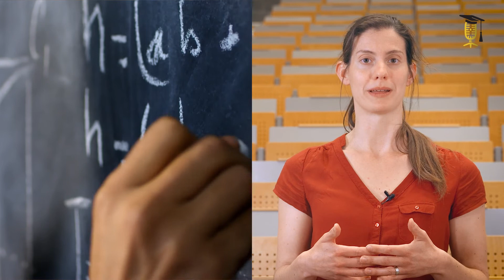Nanomaterialen onder de loep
Dit is Annelies De wael. In haar doctoraat bestudeerde zij nanomaterialen - materialen zo klein dat je een ontzettend krachtige microscoop nodig hebt om ze te kunnen zien. En dan zie je nog maar een deeltje ervan. Om toch het volledige plaatje te kunnen zien, werkte Annelies aan wiskundige modellen en simulaties om op basis van het onvolledige plaatje het volledige nanomateriaal te kunnen zien.

En dat kan onderzoekers helpen bij het ontwikkelen van de meest uiteenlopende toepassingen: van een ketchupbus die zich makkelijk laat legen tot zonnepanelen die nog meer hernieuwbare energie produceren!